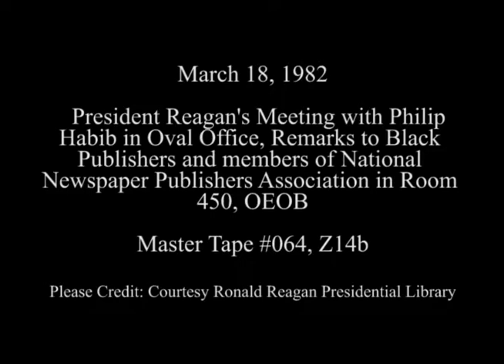President Reagan's Remarks to Black publishers and Newspaper's Association on March 18, 1982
Full Title: President Reagan's Meeting with Ambassador Philip Habib in the oval office, President Reagan's Remarks at Annual Washington Policy Meeting of National Association of Manufacturers, Sheraton Washington Hotel on March 18, 1982

Transcript: N/A

Production Date: 3/18/1982

Access Restriction(s):Unrestricted
Use Restriction(s):Unrestricted